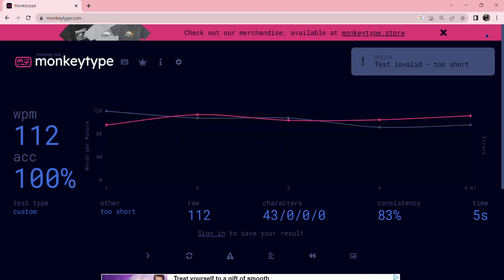112 wpm monkeytype